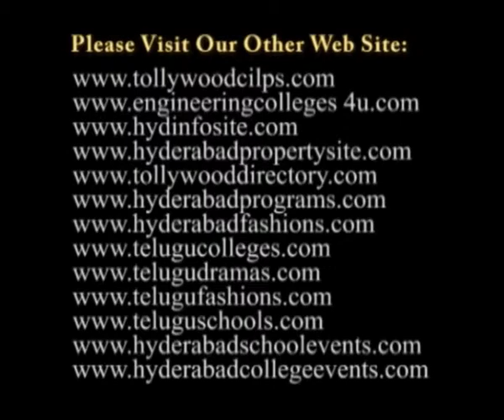Anitha Agarwal Presents D sire Wedding Fair Exhibition n Sale on 17th & 18th Feb 2011- Asha Saili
Hyderabad is all set to witness the exhibition of 2011, where fashion has a special preference. An exhibition Desire is being held at Taj Krishna in Banjara Hills on 17th -- 18th February 2011. This event is being organized well in advance before the festive and wedding season.

Desire's Exhibition is one of the most prominent names in designer Exhibition around the country. The exhibition will display the specialized designer products like jewelry, garments footwear, painting household articles and handicraft from participants across India where many of the designers are coming to Hyderabad to showcase their talents which adds great mileage to the city and also to the exhibition. The exhibition features 90 Master Designers of Jewellers and Lifestyle accessories from all over India.